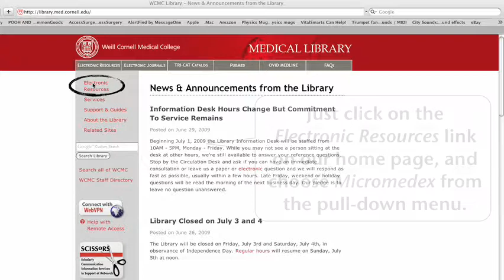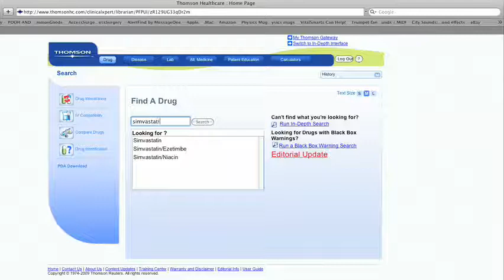Why Google when you can use Micromedex?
Part of the Weill Cornell Medical Library's "Alternative to Google" awareness campaign. By Loretta Merlo with Helen-Ann Brown Epstein, Mark Funk, Judy Stribling